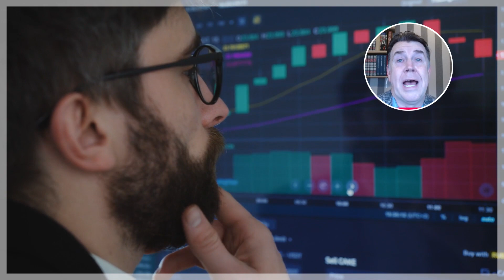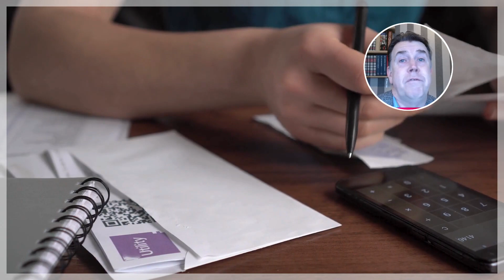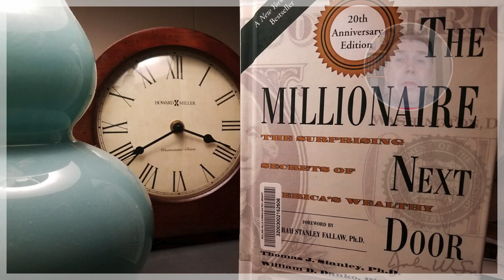Millionaire Path - Be Boring?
Millionaire Path - Be Boring?  Can being boring actually lead you to becoming a millionaire? Learn about the frugal habits and investing strategies that can help you reach financial success in this video. Perfect for beginners looking to learn how to be a millionaire!